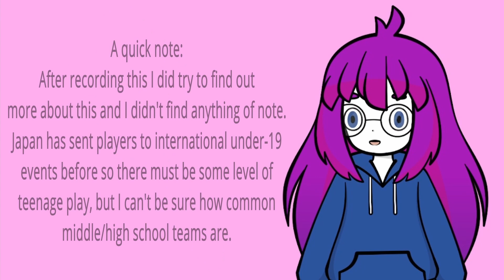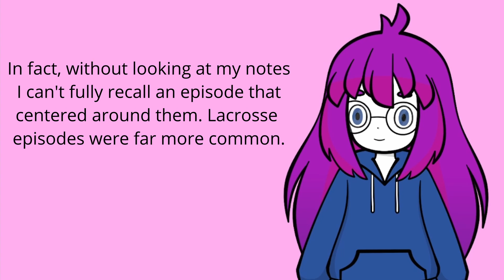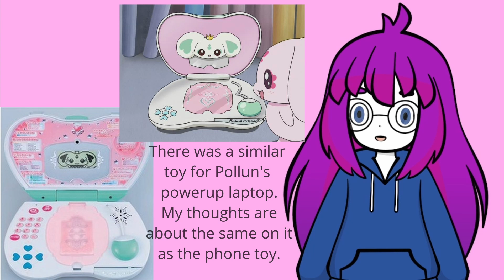Futari Wa Pretty Cure | The Foundation to a Franchise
I'm on the journey to watch all of Precure and we've started at the beginning. Let's talk Furtari Wa Pretty Cure

Avatar by: vTuber Kit